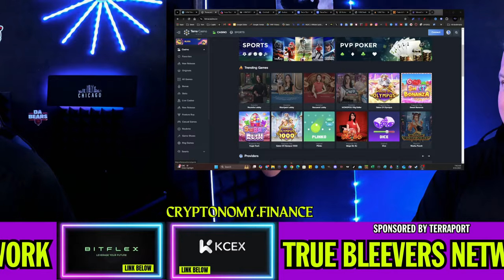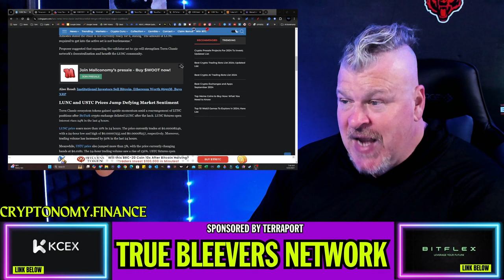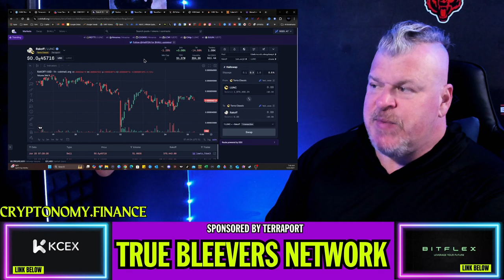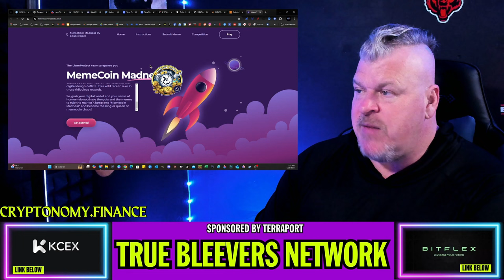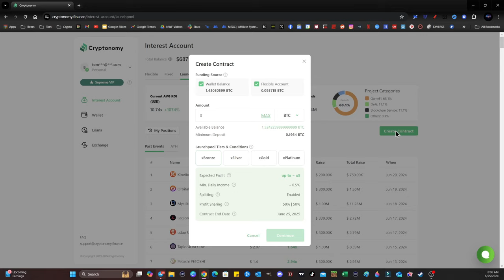IS TERRA LUNA CLASSIC MERGING WITH LUNA? WOW!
CRYPTO WALLETS
🪙 ERC-20 Wallet: 0xD507c4eEf733dfC3AB7A145b0367a867a6C45e0C
🪙 BTC Wallet: bc1qsu5c76jkw08a0eqkfkzgcfya99vle3kxe93a3u
🪙 Solana Wallet: FKQssfYgC2qrENwG2cyJyqH7hEYxFWH149zFrGx5Tuj8
🪙 Terra Luna Wallet: terra1ecl4l7yp5cqzgl0hdrlxp8lwjrr6epdv43scsc